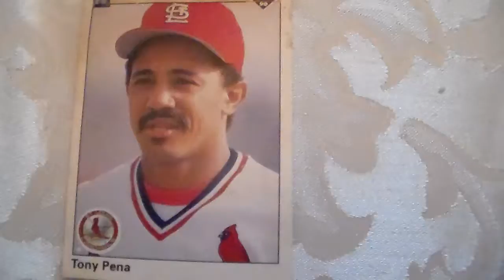Baseball Card Tony Pena 276